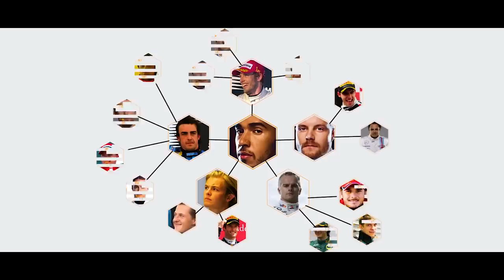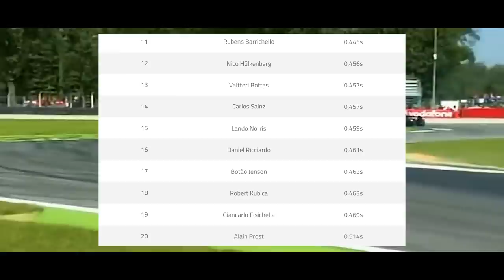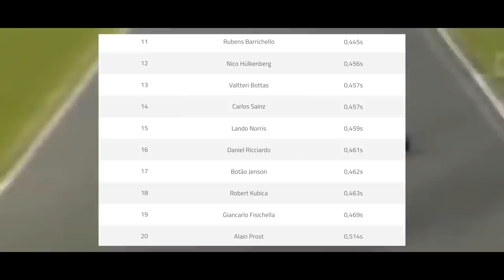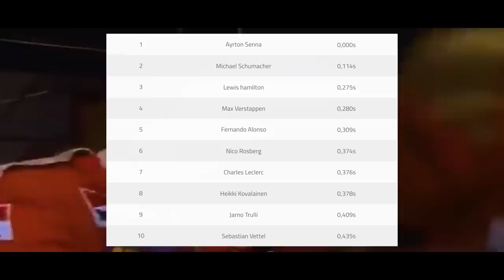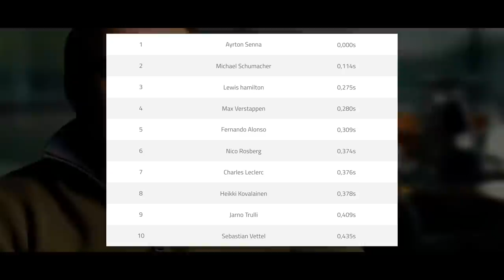PILOTOS MAIS RÁPIDOS DE CLASSIFICAÇÃO DA HISTÓRIA DA FORMULA 1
@scuderiamilani (Twitter)
YouTube.com/scuderiamilani

João 3:16

00:00 - Introdução
00:56 - Regras do Comparativo
03:45 - 20º ao 11º
05:58 - 10º ao 1º
07:16 - Conclusão